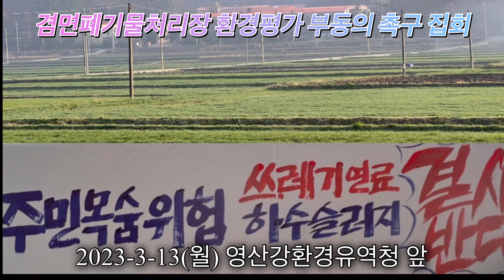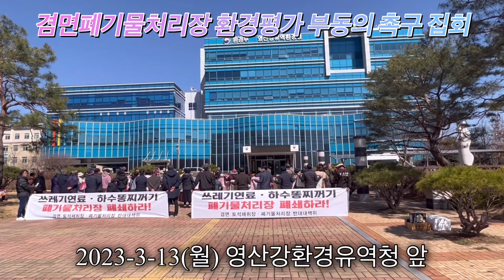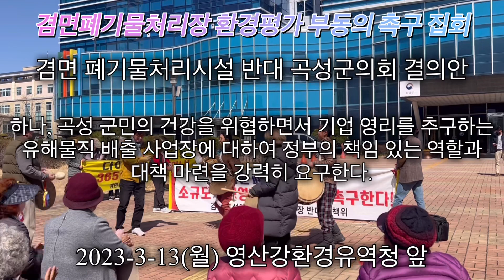겸면 폐기물처리장 소규모영향평가 부동의 촉구 영산강환경유역청 집회 소식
겸면 폐기물처리장 소규모 환경영향평가 부동의 촉구 및 청장 면담 요구 집회

일시: 2023년 3월 13일 (월) 낮 12시
장소: 영산강유역 환경청 (광주시 서구 유촌동)

건축 허가신청에 따른 소규모 환경영향평가 과정에 있습니다. 환경청의 동의가 떨어지지 않도록 강력한 주민들의 반대의견을 표출하는 집회를 주민 100여명이 영산강유역환경청 앞에서 실시 하였습니다.
 관련 소식입니다.